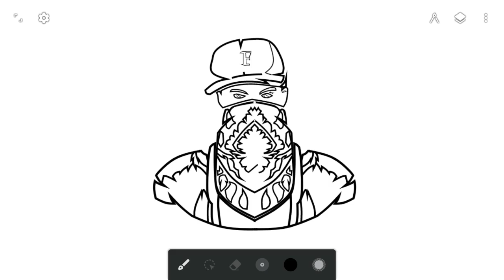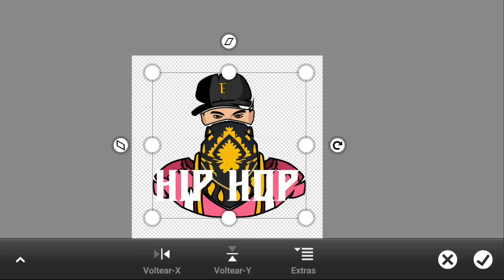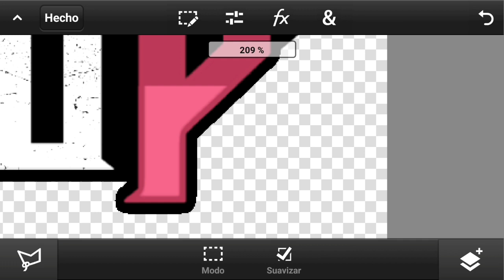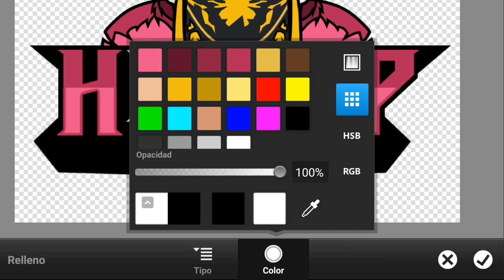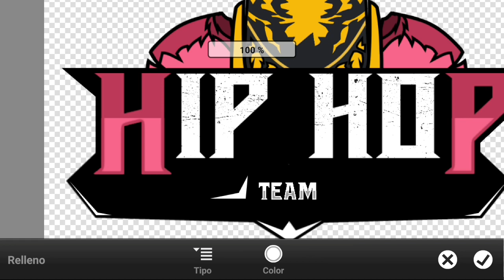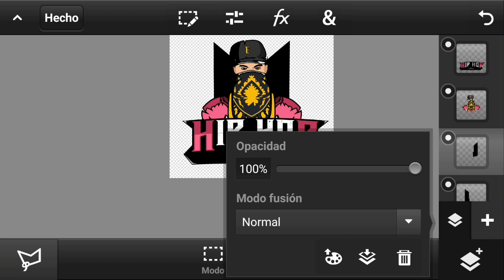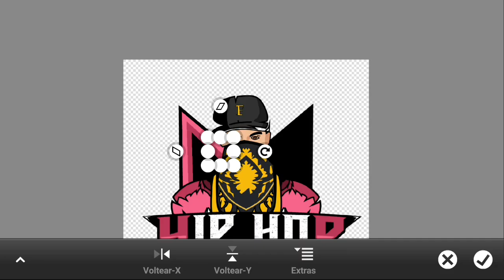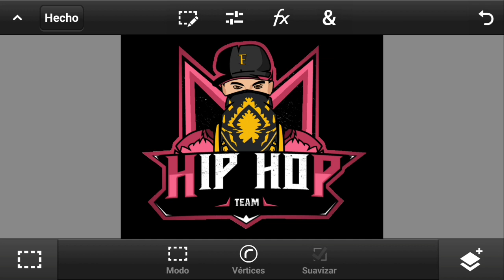Como hacer un Mascot Logo en Android/ Muy Pero Muy Explicado / Luis Designs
🇦🇷 disegner for android Profesiónal!

Acredita: SafeCreative Ə